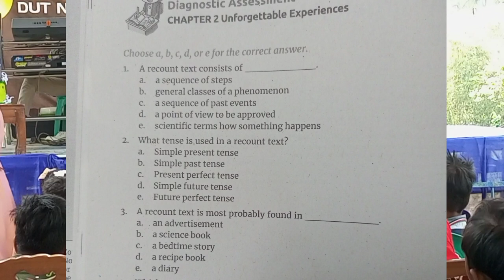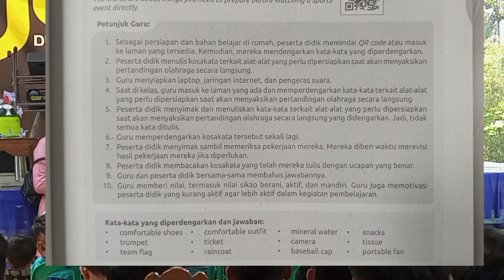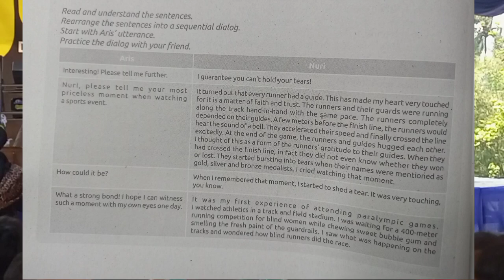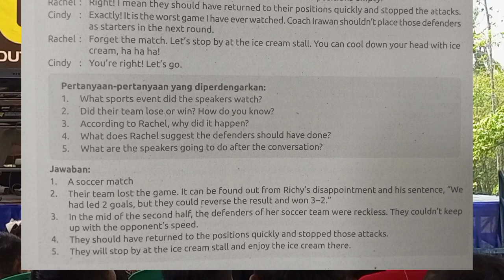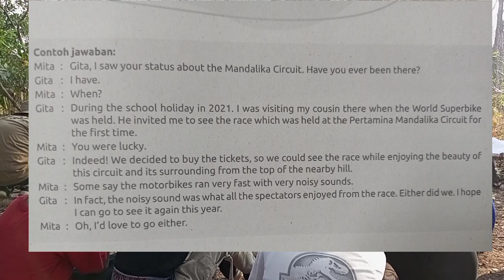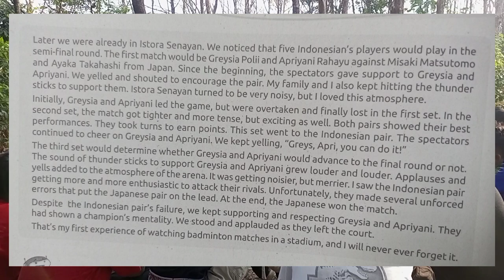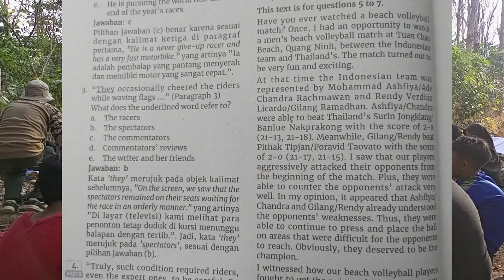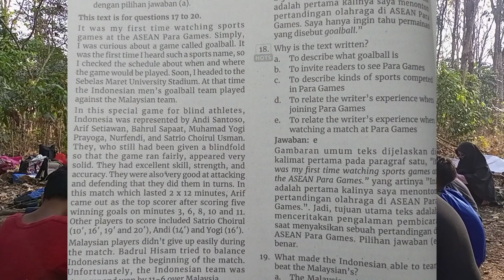Jawaban Bahasa Inggris LKS PT Intan Pariwara kelas 10 Chapter 2 semester 2